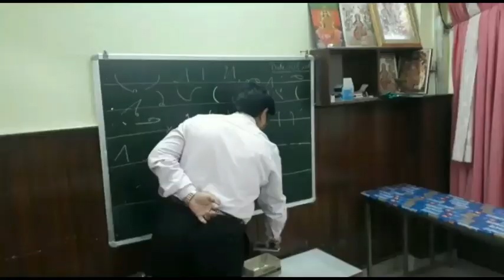हमीरपुर के बाजार में छाया कन्हैया का जादू - दिव्य हिमाचल वेब टीवी